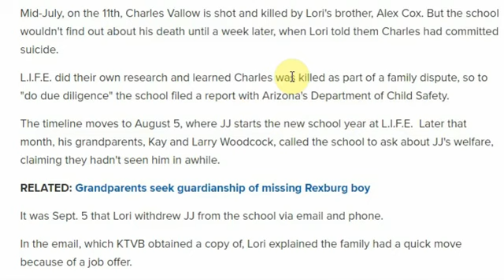Why did Lori Vallow say Charles Committed Suicide?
I watched a video last night where a teacher said Lori Vallow told them Charles had committed suicide...I am wondering if it's because she didn't want the children to be afraid of Alex...